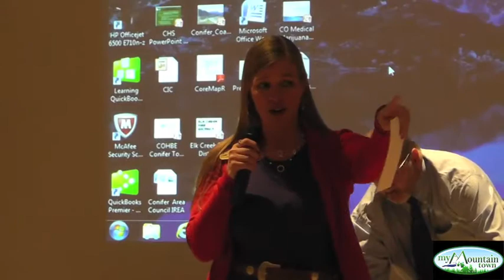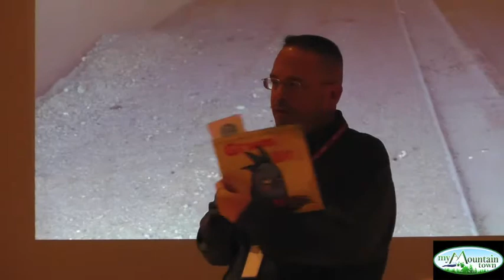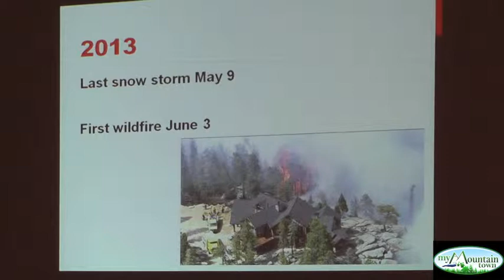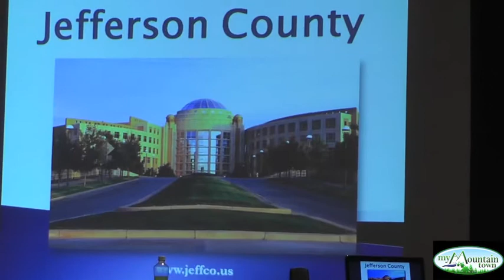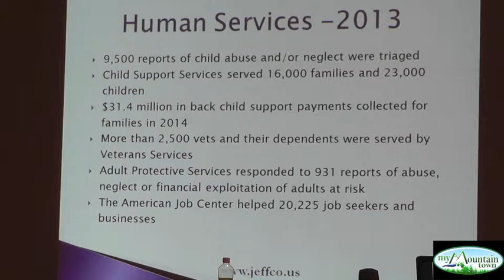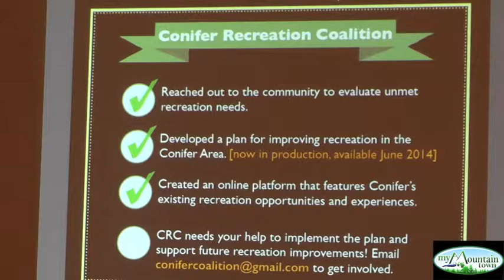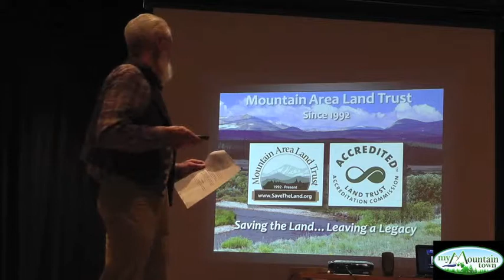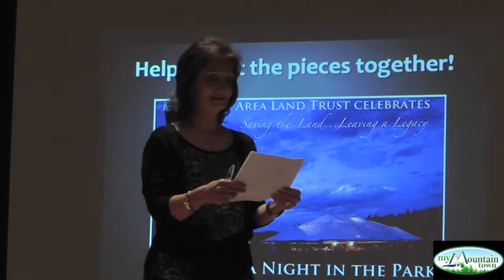Conifer Town Hall Meeting April 2014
Conifer Town Hall Meeting by Conifer Area Council
April 16, 2014
83 in attendance

@1:45 CDOT Update- Steve Harrelson
@3:45 Conifer Area Chamber of Commerce Update - Susan Beams
@7:00 Development Updates - Conifer Area Council - Peter Barkman
@9:40 Conifer Public Library - Brian Mosbey
@12:00 Staunton State Park Update - Shirley Johnson
@13:25 Upcoming Fire Season - Chief Bill McLaughlin, Elk Creek Fire Protection District
@25:35 Jeffco Commissioner Update - Don Rosier, Casey Tighe
@39:20 Conifer Recreation Coalition & Community Plan Update - Heather Gutherless
@49:15 Conifer Area Council Community Survey - John Riedel
@50:30 Mountain Area Land Trust
@58:30 State Legislature - Cheri Gerou & Jeanne Nicholson unable to attend
Events - Shirley Johnson

For videos of previous Conifer Town Hall Meetings, please go